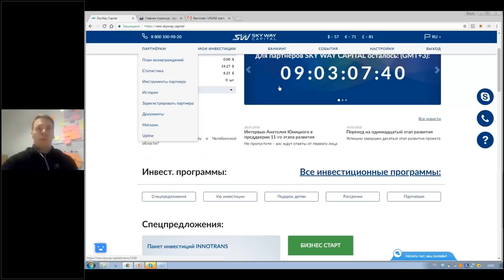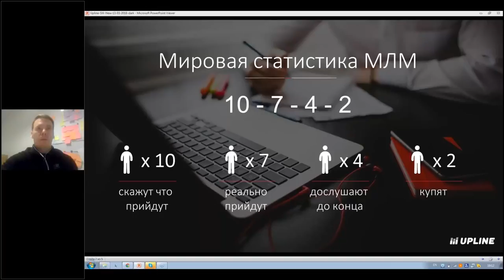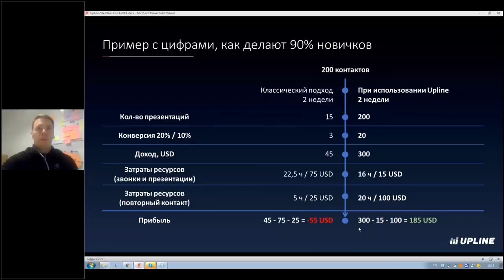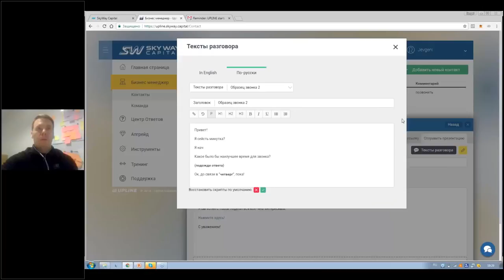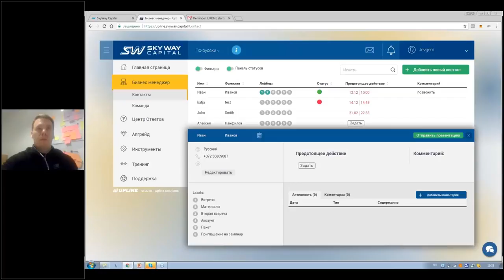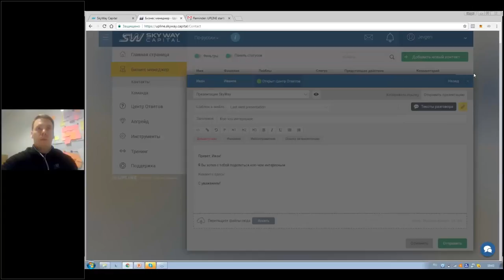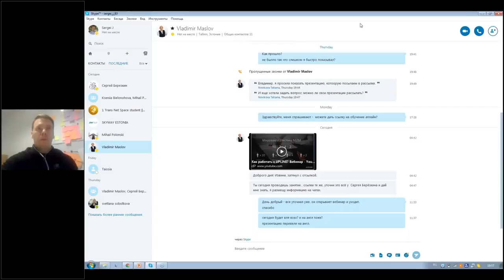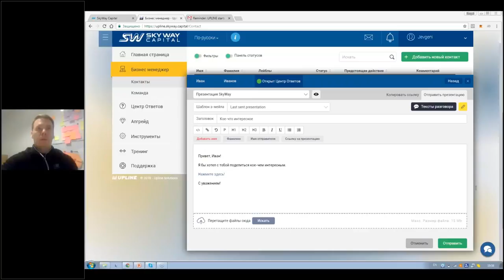Как работать с UPLINE Вебинар, часть 2